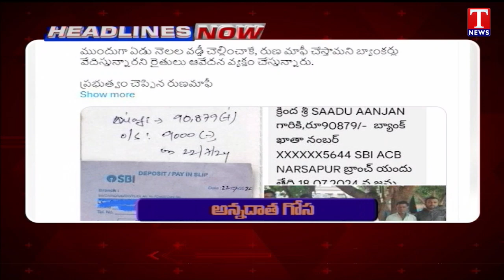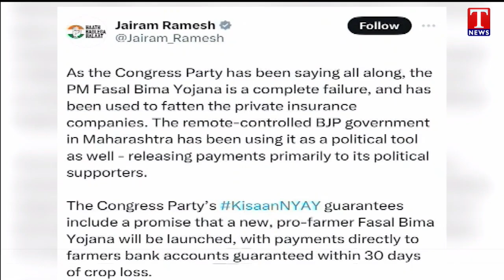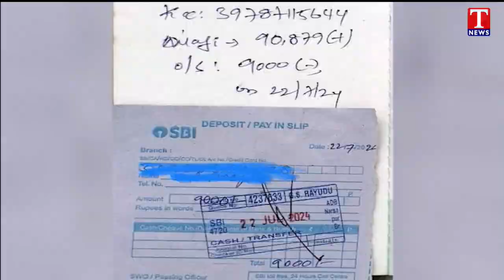News Highlights: KTR Warns Congress Govt | TG GDP 190 Percent Growth Rate Under KCR Regime | T News